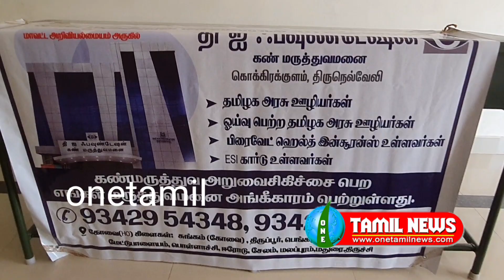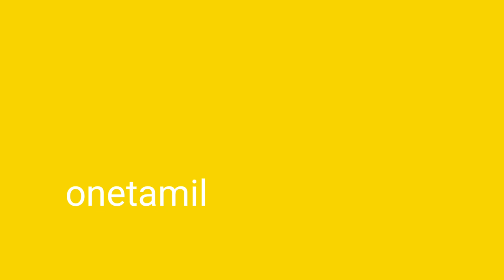மாவட்ட அரசு இசைப் பள்ளியில் நடைபெற்ற கண் சிகிச்சை முகாமை மாப்பிள்ளையூரணி ஊராட்சி தலைவர் சரவணக்குமா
மாவட்ட அரசு இசைப் பள்ளியில் நடைபெற்ற கண் சிகிச்சை முகாமை மாப்பிள்ளையூரணி ஊராட்சி தலைவர் சரவணக்குமார் தொடங்கி வைத்தார்.